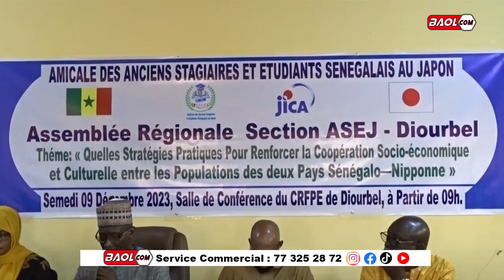Formation et Assemblée Régionale Section ASEJ - Diourbel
Formation et Assemblée Régionale Section ASEJ - Diourbel: Amicale des Anciens Stagiaires et Etudiants sénégalais au Japon
Pour avoir une bonne communication dite Baol Com, Baol Com bienvenue chez vous